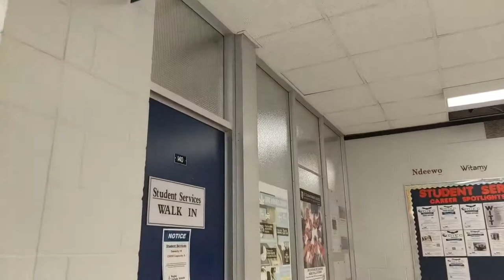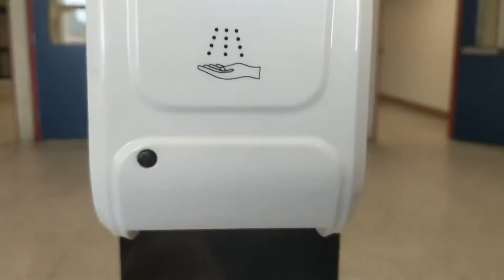Miller Promo by Grace Newman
Miller Comprehensive Catholic high-school promoted by Grace Newman